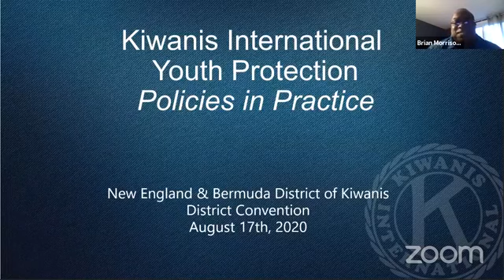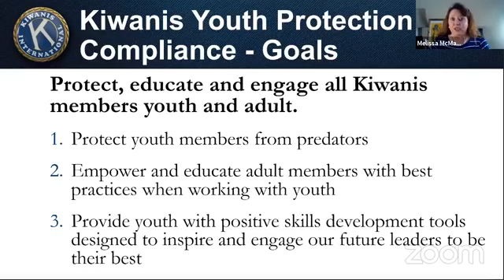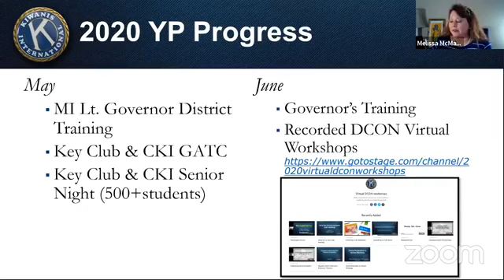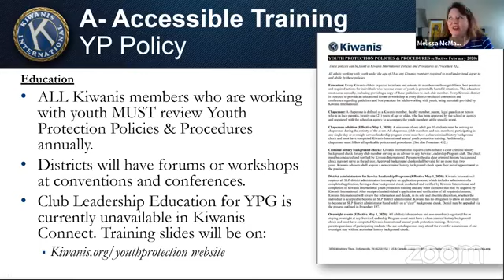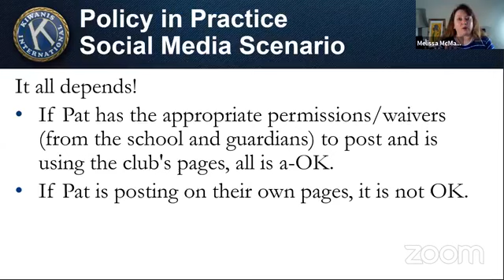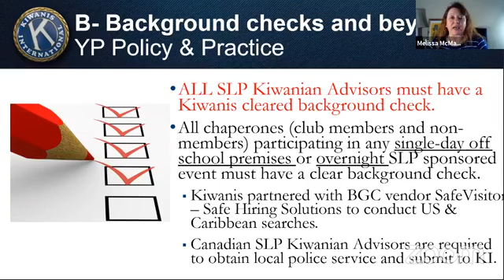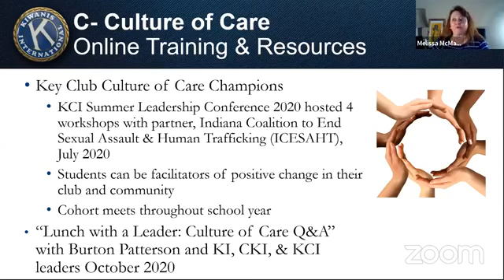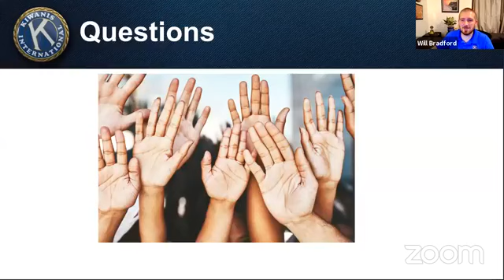2020 Virtual District Convention | Club Operations Workshops: Kiwanis Youth Protection Guidelines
This "Updates to Kiwanis Youth Protection Guidelines" workshop was presented by Brian Morrison (Hyannis, MA), and Melissa McMann and Michelle Study-Campbell (Kiwanis International) as part of the 2020 New England & Bermuda District of Kiwanis' Virtual District Convention. Recorded on Monday, August 17, 2020.